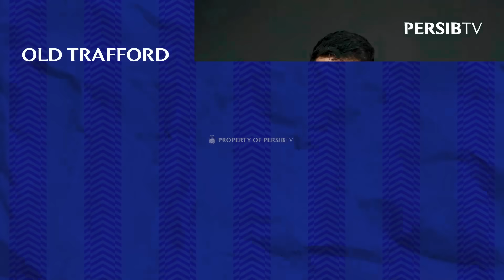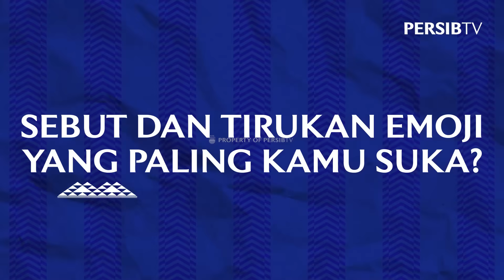Nick Kuipers Jadi Teman Terbaik Kevin di PERSIB | Funsib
Funsib kali ini hadirkan Kevin Ray Mendoza Kiper PERSIB Bandung yang bernomor punggung 1. Dalam tanya jawabnya, ia mengaku berteman dekat dengan Nick Kuipers.